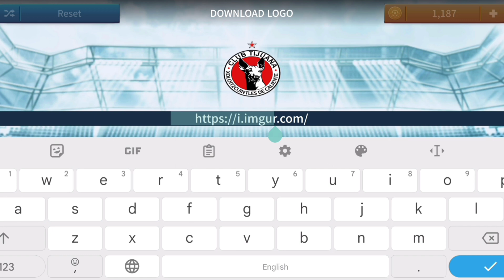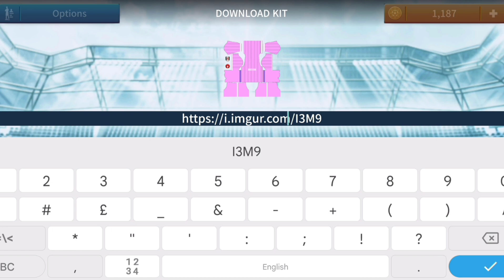How To Make Fulham FC Kits & Logo 2024 - Dream League Soccer